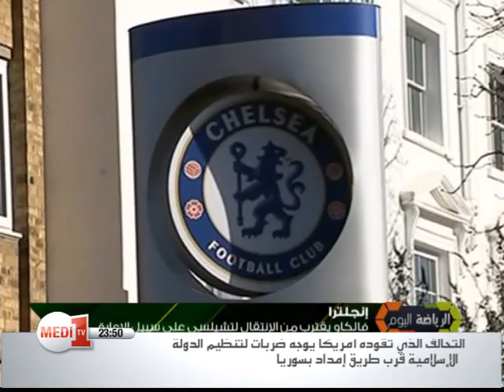الرياضة اليوم: الأربعاء 17 يونيو 2015